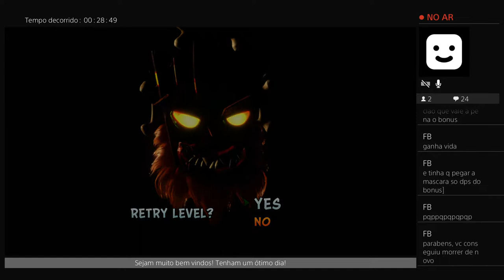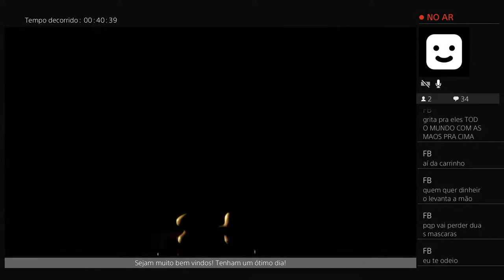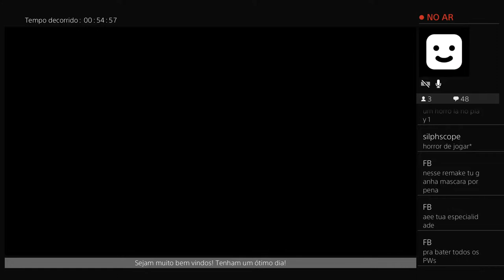Live 4 Crash 2 - Rage quits